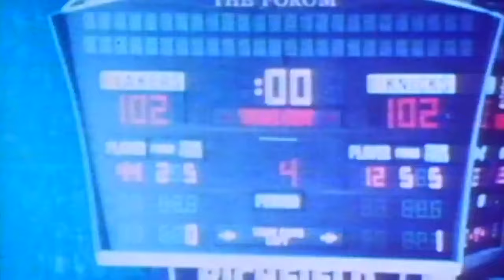Jerry West | 60 Footer Buzzer Beater vs New York Knicks | 1970 NBA Finals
The Game: 1970 Finals, Game 3

The Series Situation: Los Angeles Lakers and New York Knicks tied, 1-1.

The Play: After Dave DeBusschere’s short jumper gives N.Y. a two-point lead with three seconds left, L.A. has no timeouts. Jerry West gets the inbounds pass from Wilt Chamberlain, dribbles twice and launches a 60-foot rainbow that forces overtime.

The Significance: Ultimately it became one more tortured Finals remembrance in the career of West, because the Knicks won the game 111-108 and took a 2-1 lead in the series. Years later, West would say he “still can’t believe the Lakers lost that game.”

The series eventually became remembered for Game 7 and the limping appearance of center Willis Reed at Madison Garden. Reed had suffered a leg injury in Game 5 and was not expected to play, but gave the crowd and his teammates an emotional lift when he walked out of the tunnel. Reed scored the first two baskets of the game Then guard Walt Frazier took over, running up 36 points, 19 assists and seven rebounds as the Knicks won their first NBA championship. West reached The Finals nine times in his career, but won only a single title (1972).

— From NBA.com Staff